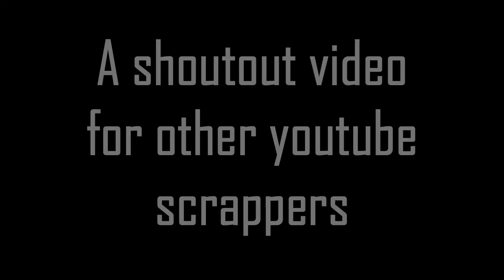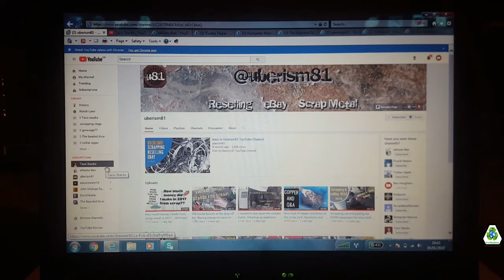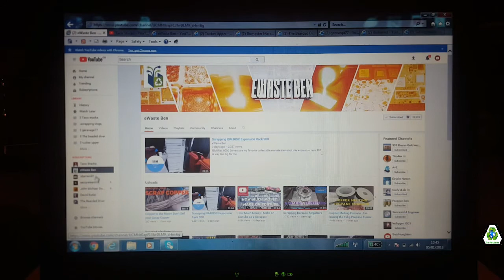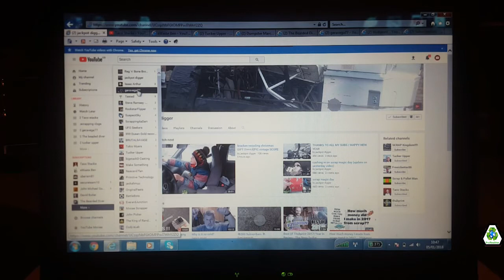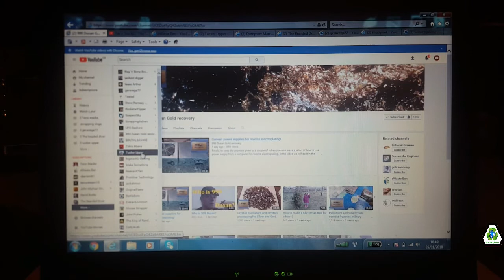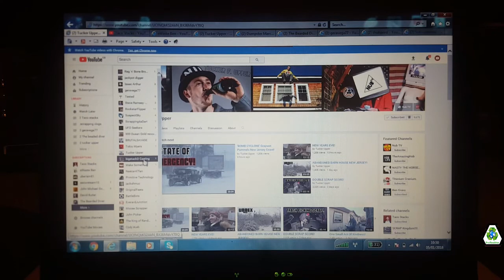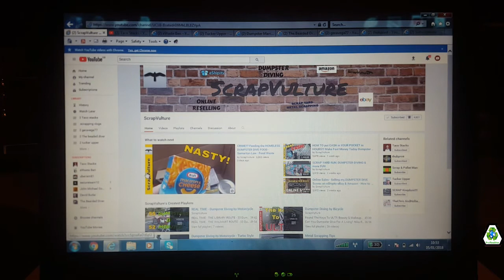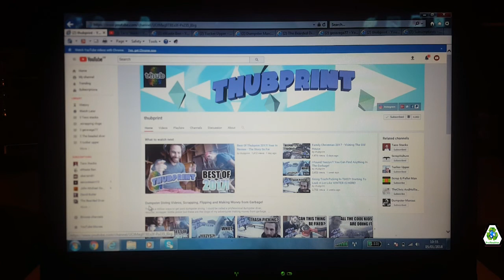♻️ Shout outs for other youtube scrapping channels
A shout out video for fellow youtube scrappers to help share the information of scrapping, trash picking, reselling and recycling. I have a big pile of e-waste so my intension is to find a value on anything we may come across in the e-waste scrapping game if you have any ideas of any items for future videos leave a comment and I'll do my best to get a value ScrapLife KeepScrapping KeepRecycling ♻♻♻♻

Our Facebook group for any scrappers wanting to share pics or general scrapping chat

An easy way of making unlimited thumbnails and youtube art

Some of my recommended youtube scrap god channels

I'll put all other suggested scrapping links that are mentioned in the comments here

Other non-scrapping related channels